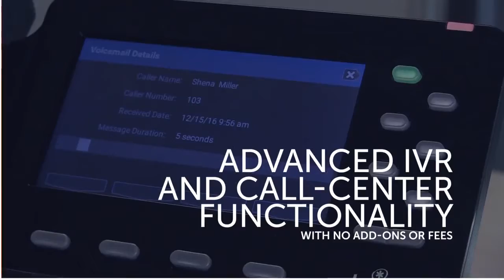Switchvox Overview | Business Phone System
Switchvox is Digium’s award-winning Unified Communications business phone system that has been changing the way small and medium businesses communicate for years.